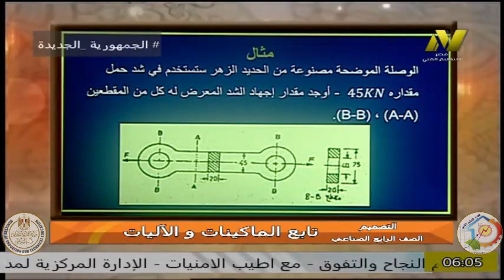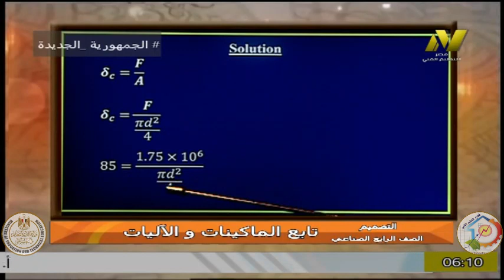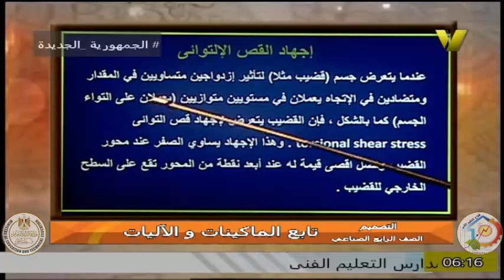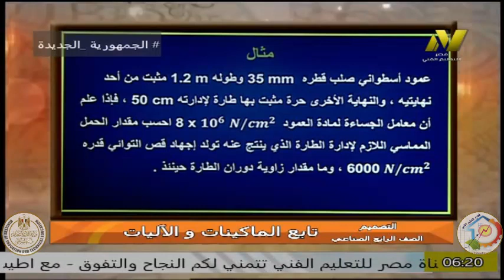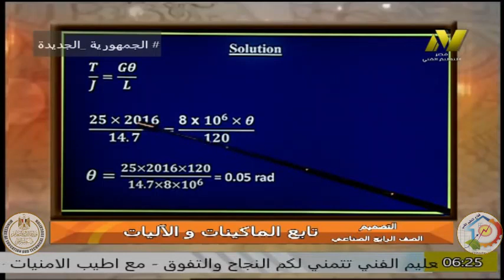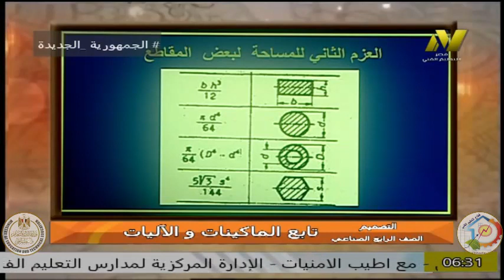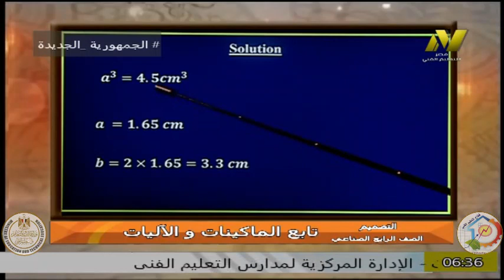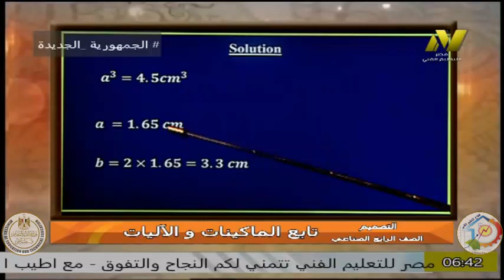التعليم الفني صناعي- الصف الرابع مادة الماكينات والاليات - ا فتحى الجمل